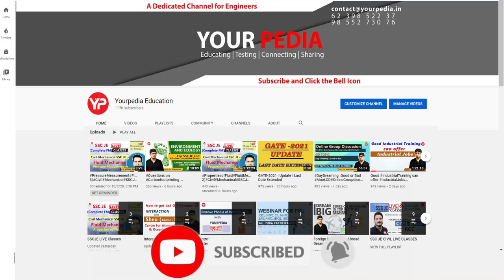Fluid Mechanics Mock Interview For BARC | ME | Important Interview Question for BARC | YourPedia